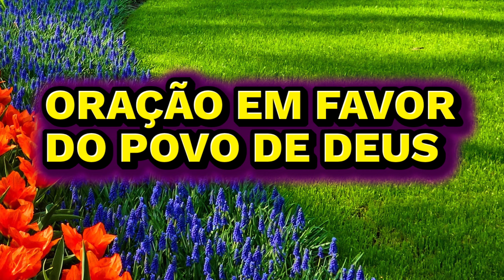Versículos da Bíblia - Efésios 3:14-21 - Oração em favor do povo de Deus.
14. Por esse motivo, eu me ajoelho diante do Pai,
15. de quem todas as famílias no céu e na terra recebem o seu verdadeiro nome.
16. E peço a Deus que, da riqueza da sua glória, ele, por meio do seu Espírito, dê a vocês poder para que sejam espiritualmente fortes.
17. Peço também que, por meio da fé, Cristo viva no coração de vocês. E oro para que vocês tenham raízes e alicerces no amor,
18. para que assim, junto com todo o povo de Deus, vocês possam compreender o amor de Cristo em toda a sua largura, comprimento, altura e profundidade.
19. Sim, embora seja impossível conhecê-lo perfeitamente, peço que vocês venham a conhecê-lo, para que assim Deus encha completamente o ser de vocês com a sua natureza.
20. E agora, que a glória seja dada a Deus, o qual, por meio do seu poder que age em nós, pode fazer muito mais do que nós pedimos ou até pensamos!
21. Glória a Deus por meio da Igreja e por meio de Cristo Jesus, por todos os tempos e para todo o sempre! Amém!